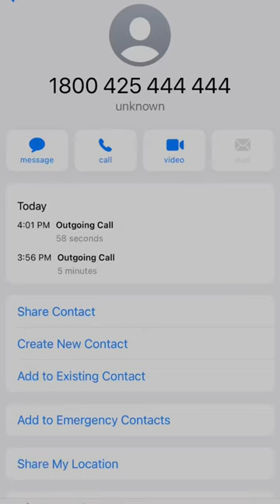Complaint against BINGO Lays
Complanit to Bingo